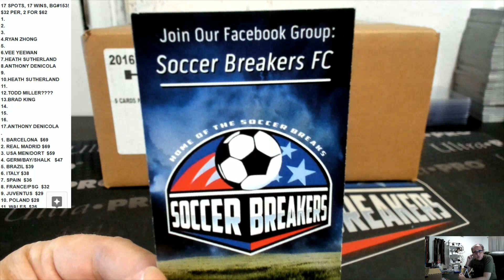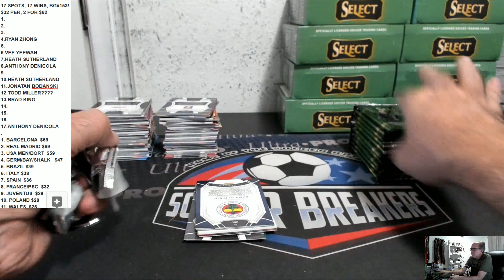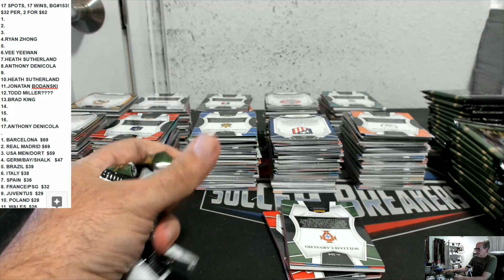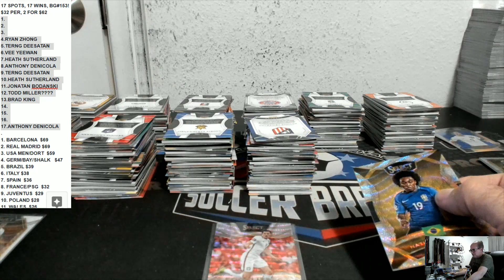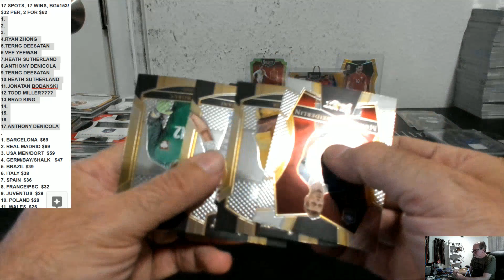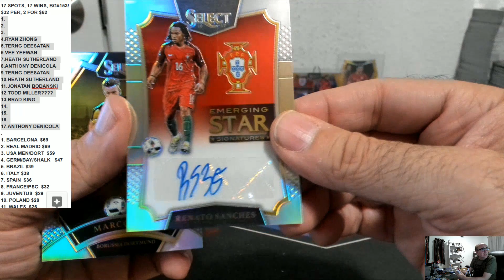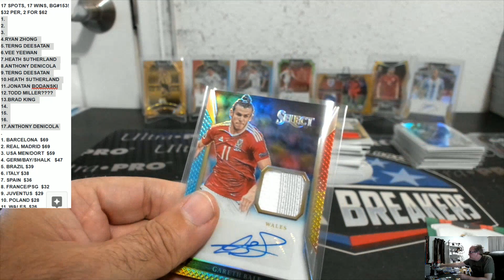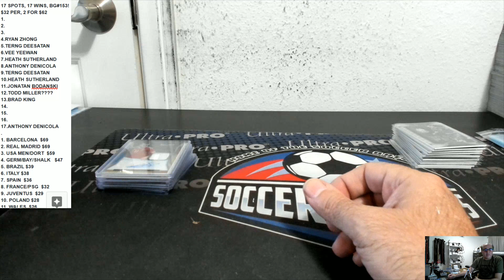2016 PANINI SELECT SOCCER 12 BOX PICK YOUR TEAM PYT CASE HOBBY BREAK #178 (JERSEYPALOOZA#4)